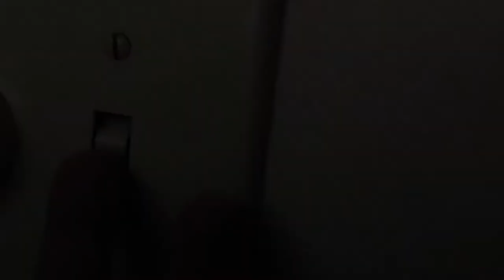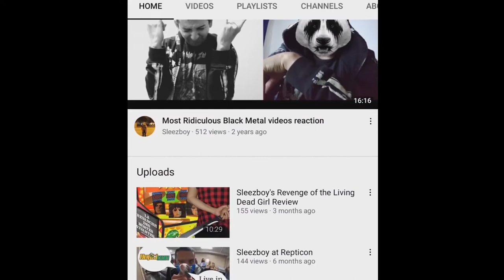Sleezboy reviews Living Dead Girl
Well, here is my review for Living Dead Girl. I have already reviewed it's sequel Revenge of the Living Dead Girl. If you have not seen it, the link is down below. This video contains sick scenes from the film which isn't half of it.